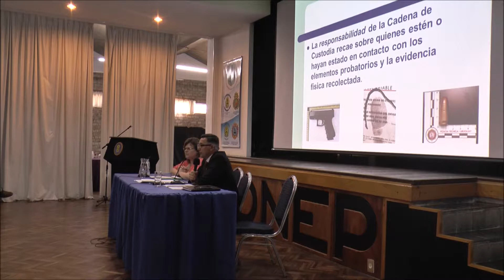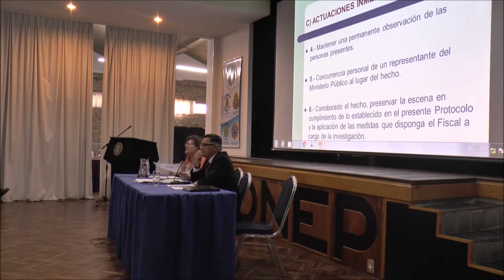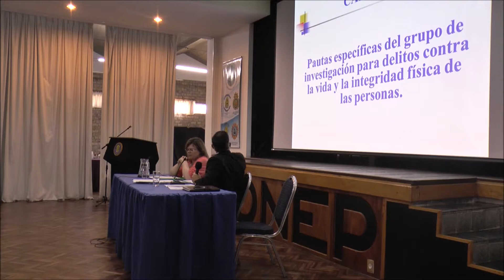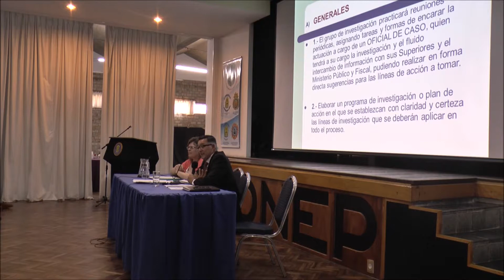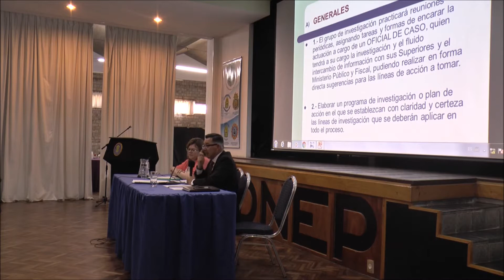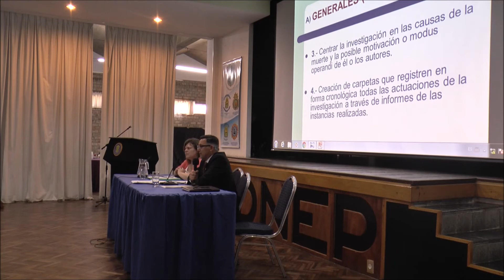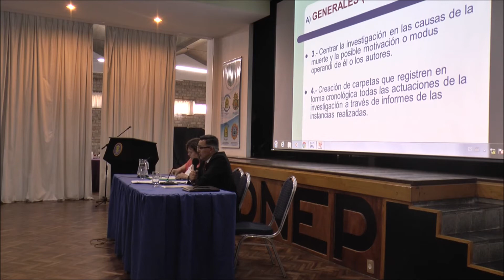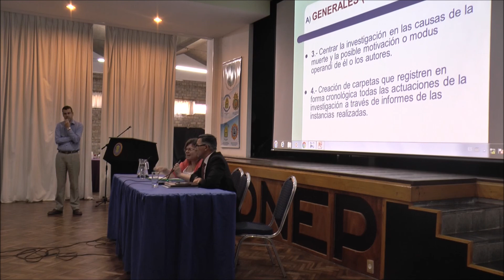Seminario Internacional de femicidio y otros crímenes de odio (4/7)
Protocolo de Actuación Conjunta entre el Ministerio Público Fiscal y el Ministerio del interior en materia de delitos contra la vida e integridad física de las personas.

Director Nacional de Policía Científica Crio. General José Azambuya
Representante de Fiscalía General de la Nación Dra. Monica Ferrero